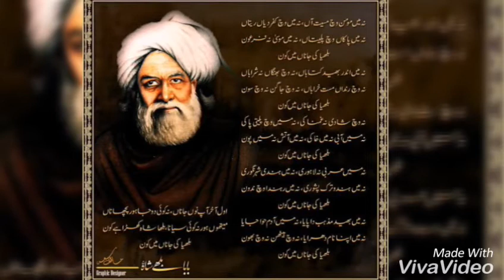Bulla ki jana men kone Voice Sajid Chakrani Baba Bully Shah poetry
بلا کی جانا میں کون .. بلیا کی جانا میں کون بابا بلے شاھه. آواز ساجد چاکرانی